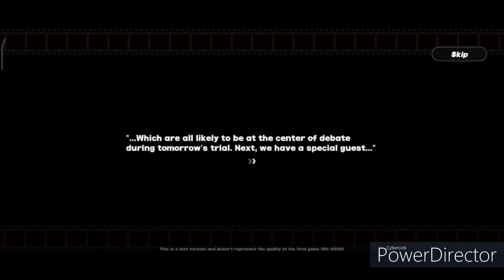Zenless Zone Zero Equalizing Test - Strange Messages - Poco F3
Zenless Zone Zero Equalizing Test Commission. Welcome to New Eridu!
Server: Asia Region 2

Graphic Settings:
Custom - Mid

Ram - 6GB

Device Requirements:
Snapdragon 8 Gen 1, Dimensity 8200, or Kirin 9000, and 8GB RAM; Android 11.0 or later versions; with at least 15GB of free space.

The Equalizing Test is Zenless Zone Zero's second limited-availability beta test, with no payment options and all data being deleted when the test ends.

Zenless Zone Zero is still in the development stage, and as such, content found in the beta test does not represent the final quality.